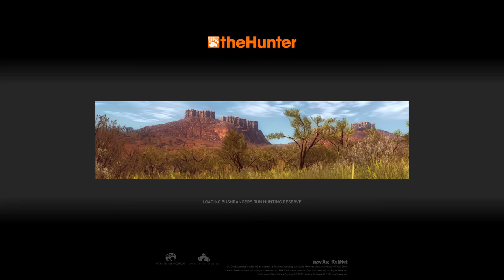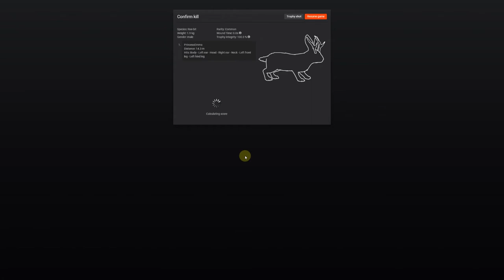How To Hunt / Kill ROE-BIT theHunter Classic 2021 HD